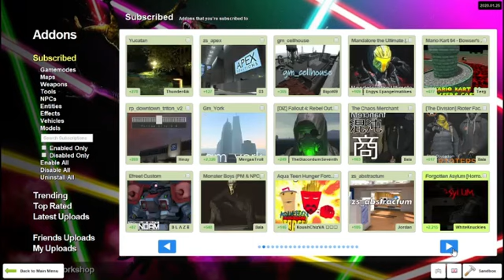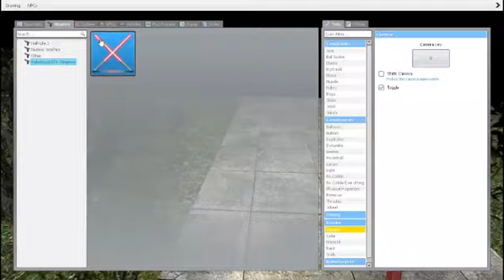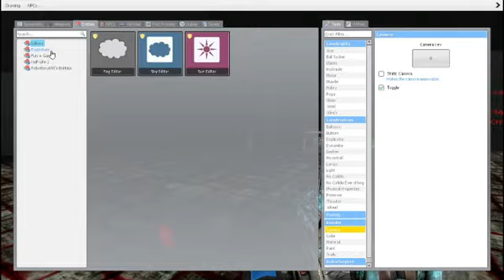The point of no return (Gmod Scary Map funny moments)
The boiz go into unknown territory and now cant find there way out